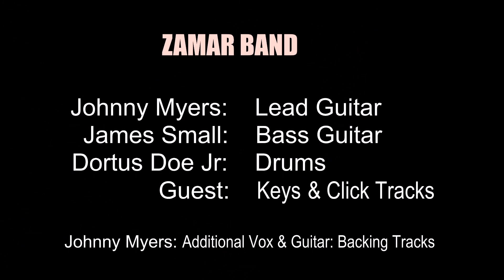Late But makin It: Zamar Live Promotional!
Johnny and The Zamar Band creating a promotional video with a guest keyboardist handling Click tracks and Johnny's backing tracks.
James Small on bass guitar and backing vocals, Dortus Doe Jr. on drums and our guest on keys and additional Tracks. Johnny Myers on vocals, rhythm and lead guitars.
Dortus Doe Jr. is our keyboardist when we perform in concert.
Drummer and rhythm guitarist are guest musicians in live performances for now. This was recorded in Stone Mountain Georgia, April 30, 2023.